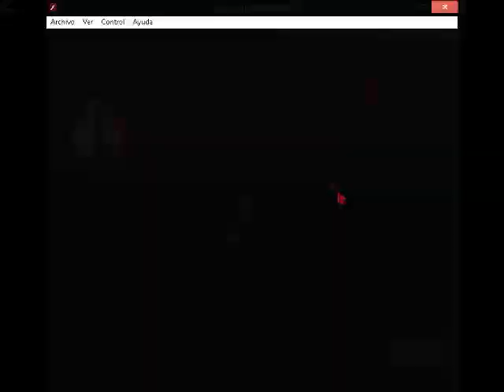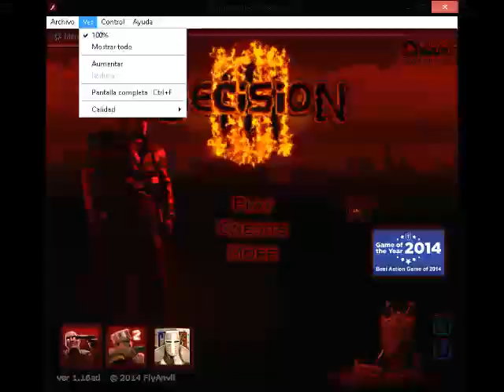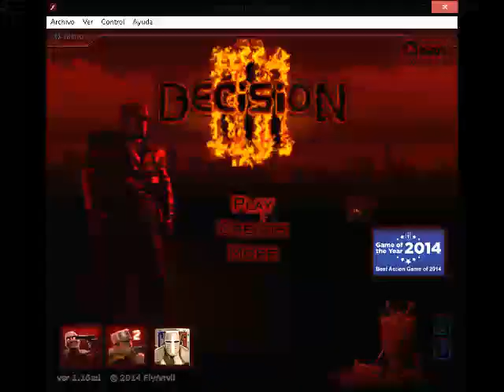Decision 3 Final battle in Massacre area Hard+ with 6 companions and troll mutant companion and more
Game  version 1.16ad Flyanvil.com 2014 Flash game.